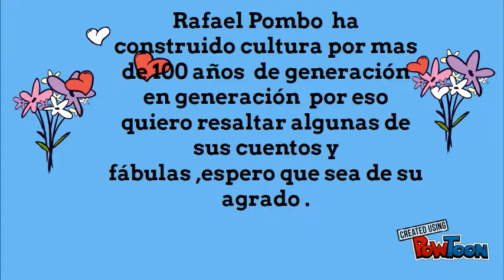CUENTOS DE RAFAEL POMBO